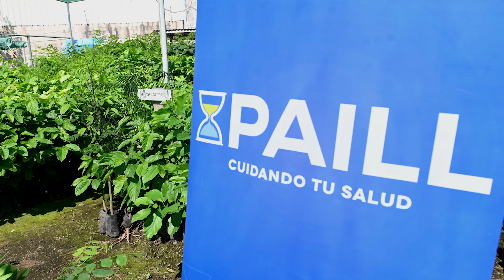Entérese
Resumen de noticias empresariales.